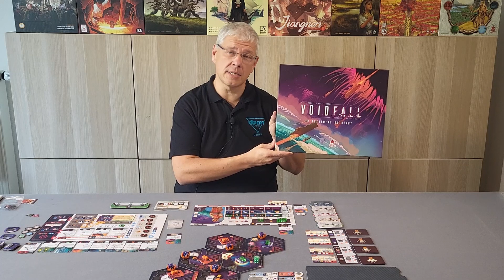Voidfall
Vidéo règle et analyse de Voidfall de Nigel Buckle et Dávid Turczi  chez Super Meeple (VF) et Mindclash Games (VO) par Pardieu pour l'Expert Game Award

Vous pouvez nous suivre sur Facebook, Instagram, Discord et Twitter

00:00 Introduction
02:02 Présentation plateaux
09:18 Etapes d'une manche
23:18 Tutoriel Manche 1
34:41 Tutoriel Manche 2
46:35 Technos de base
50:20 Tutoriel Manche 3
51:35 Règles compétitives
01:00:54 Règles Coop
01:11:06 Avis